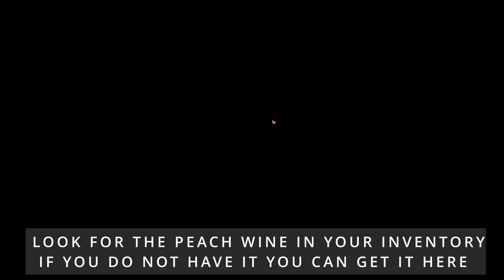Lost Ark Find the Hydra Lair - Wings to Wake Up the Dragon Stone Quest In Shangra Island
Guide with minimap on how to Find the Hydra Lair in Shangra Island.  When you are on Shangra Island and at the first fork in the road, make a right to get to the same area that I am.  You can follow step by step so here is how to get to the to the Hydra Lair.  I am on my Bard and will walk to the hidden area and the video will switch to my Sorceress who has the item that you need in order to get to the Hydra Lair in the Wings to Wake up the Dragon Stone quest on Shangra Island in Lost Ark.  Shangra Island can spawn on 1 of 3 locations on the map at set times of the day so be ready to move to the right location right away.  If you ask area chat, usually someone will know the location.  If you arrive there 10 mins early you can check if it has a whirlpool around the location if it does not, that means it will spawn in one of the other 2 locations.  The whirlpool guarantees the island spawn.  After completing all the Azure Wind Island quest, it will give you the quest to Wake up the Dragon Stone in Shangra Island. You will need to find the hidden Hydra Lair location and to go inside you will have to use Peach Wine.

If you are missing this item you can farm peaches on the island and exchange it with the NP there. At the end of this quest chain you should have the Vanished Wings, Forgotten Dreams quest which will let you collect the Tier 2 enhancement materials from Bisun.

If you have not completed the hidden quest on Azure Wind Island yet, here is a guide where you can complete all of them.

Timestamps
00:00 Intro Peach Wine NPC If Needed
00:58 Path to Hydra Lair